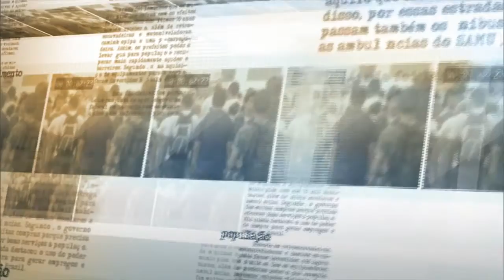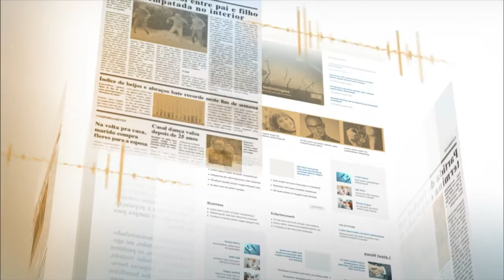Cerimônia marca um ano do Plano Nacional de Educação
NOTÍCIAS DA FONTE - 24.06.15: O ministro da Educação, Renato Janine Ribeiro, participou nesta quarta-feira (24) da cerimônia que marca um ano do Plano Nacional de Educação. O PNE estabelece metas e apresenta estratégias para a educação brasileira pelos próximos dez anos. Uma das metas do PNE para o primeiro ano é a elaboração de planos estaduais e municipais de educação. Até esta quarta-feira (24), 21 estados e o Distrito Federal já haviam cumprido o compromisso.